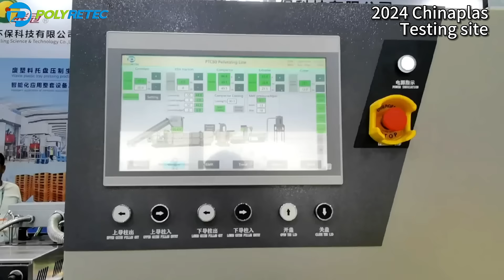Plastic Granulating Line | Plastic Granulation Process | Plastic Pelletizing Process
Polytec and polyretec has provided plastic granulation production lines for more than 20 years. We can process waste plastics in PP/PE/EPS/HDPE materials. The output of this plastic pelletizing line is 100kg to 500kg per hour. And customized capacity is available. We can provide you with not only high-quality plastic granulator machines but also integrated plastic solutions. Once you get a fully automatic plastic granulation line, you no longer need to worry about your waste plastic feeding, cleaning, crushing, granulation and storage.

We specialize in plastic recycling system for more than 20 years with CE SGS Certificate.

Products include:
1.Soft & rigid plastic washing line, capacity500-2000kghr
2.RPET bottle recycling line, capacity500-5000kghr
2.Plastic pelletizing line, capacity 100-1200kghr
3.Plastic shredding crushing system
What's more, we have installed more than 60sets recycling lines in China, Poland ,Moldova ,Mexico ,Educator ,South Africa ,Greece ,South Korea,Bangladesh ,Australia ,Russia ,etc,and these sample projects can be arranged to visit.

be sent for your evaluation!

Sincerely,

Terry Lee
General manager
Suzhou Polytec Machine Co., Ltd
Address: Zhangjiagang City(nearby Shanghai),Jiangsu Province, China